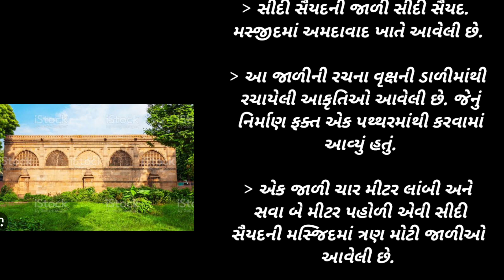સીદી સૈયદની જાળી